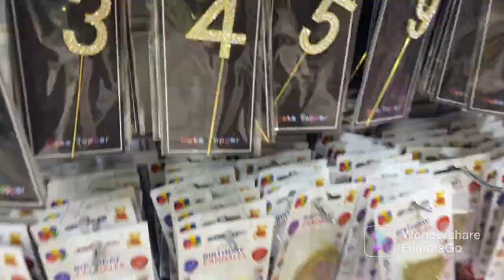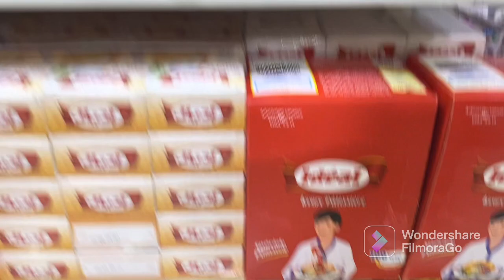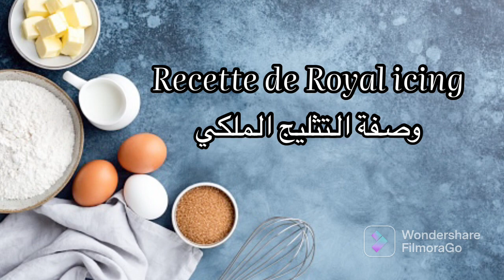تحضيراتي لعيد ميلاد ابني🎉وجدت بوفيه عيد ميلاد من الألف إلى الياء👌🏻🥳تنظيم و تسوق كلشي فآخر لحظة⛔️